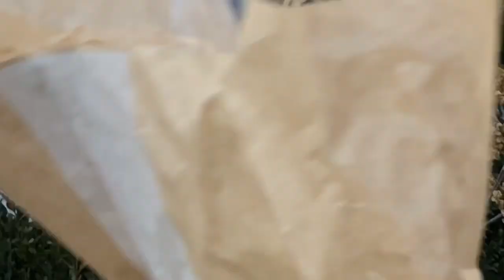How you colect African Lily seeds